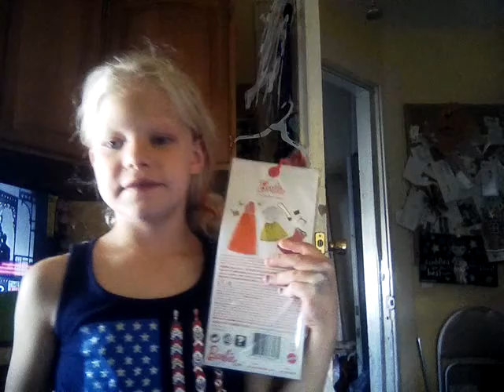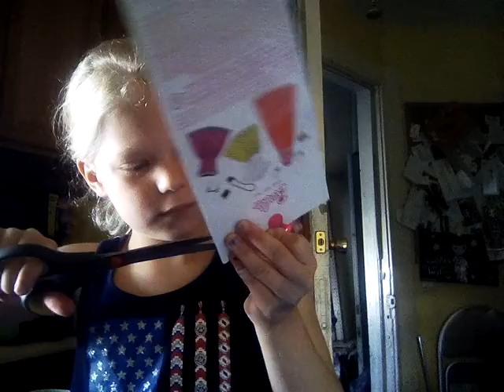Walmart barbie stuff